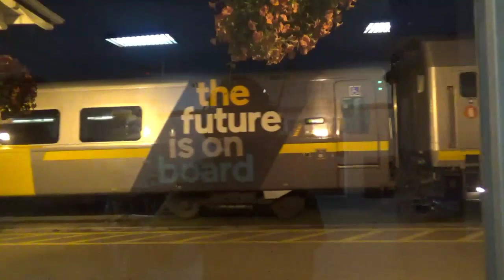Love the Way and 3 coaches! VIA 87 September 16, 2019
Locomotive Number(s): 903 (Love the Way)
Time Recorded: 8:00 PM
Location: Stratford Station
Sub: Guelph
Milepost: 88.5
Route: Toronto-Sarnia